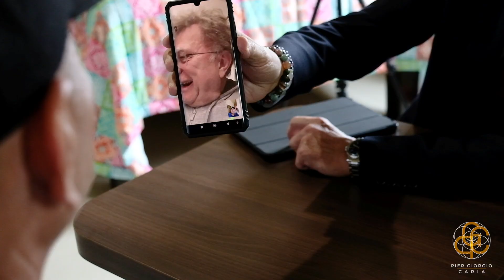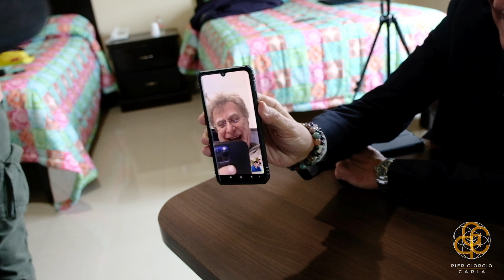👽"TE PUEDO TOCAR?"👽 Red Ronnie e Juanito Juan | SCHERZO telefonico dal Messico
🎦Tipologia: Video 〰️ 📅Data: 11/11/2023
⭐️Titolo: SCHEZO telefonico a Red Ronnie dal Messico con Juanito Juan
📝 Info/Sinossi:

📣Rimani aggiornato su:

► Pagina Ass. NUOVO CIELO NUOVA TERRA
🎬Crediti:

👨‍💻Relatore: Pier Giorgio Caria
💻Regia: Thomas Matteucci
💻Assistente alla regia: Fabio Maggiore
🎥Cameramen: Thomas Matteucci, Fabio Maggiore
🖥Post Produzione e Editing: Thomas Matteucci
🖥️ Motion graphic: Giorgio Di Stefano
🖥️ Graphic: Daria Gradella
📸 Fotografia: Jacopo Bonfili
🗣️ Voice over: Luigi Mingarini